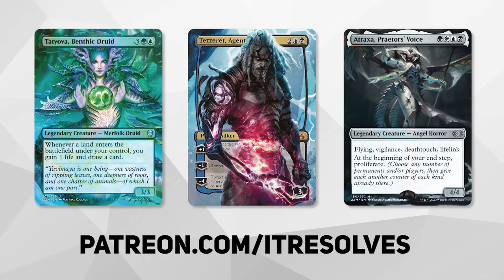MTG Arena | Innistrad: Crimson Vow Standard | World Tree Mardu Combo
Today we jump into MTG Arena and Innistrad: Crimson Vow Standard with a World Tree Mardu Combo deck we discovered over on Aetherhub! This is a classic combo on Arena that I hope we get to pull off...let's see how it goes!

 Deck
4 Shambling Ghast (AFR) 119
4 Haunted Ridge (MID) 263
3 Skullport Merchant (AFR) 120
4 Shattered Sanctum (VOW) 264
4 The World Tree (KHM) 275
3 Valakut Awakening (ZNR) 174
3 Maskwood Nexus (KHM) 240
1 Blade Historian (STX) 165
1 Righteous Valkyrie (KHM) 24
3 Dig Up (VOW) 197
4 Needleverge Pathway (ZNR) 263
3 Kalain, Reclusive Painter (AFR) 225
3 Deadly Dispute (AFR) 94
3 The Meathook Massacre (MID) 112
1 Hofri Ghostforge (STX) 192
4 Brightclimb Pathway (ZNR) 259
2 Xorn (AFR) 167
2 Path of Peril (VOW) 124
4 Blightstep Pathway (KHM) 252
4 Goldspan Dragon (KHM) 139

0:00 Introduction
0:30 It Is What It Is
1:10 Deck Tech
3:39 Game 1
11:25 Game 2
15:49 Game 3
25:08 Wrap-Up